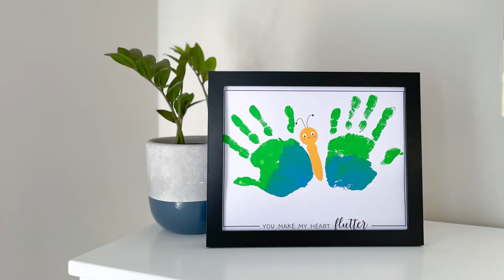Kid's Butterfly Handprint Art | Easy handmade craft gift for Mom, Dad or grandparents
My littlest one and I made this butterfly handprint art together. I created a free printable template to share so that you could too!

The idea of this template is to use the caterpillar/butterfly body as the centre of your handprint wings. The quote at the base of the artwork is a sweet sentiment, making it the perfect handmade gift for Mother's Day, Father's Day, Grandparent's Day or any other special reason.

This is my kind of craft with minimal supplies, which you may already have around the house. Within the centre of your template is the butterfly body, he's so cute with his sweet little grin. I've made him yellow as hopefully, this is a colour that will contrast with most paint selections.

Within the template, I have also included the phrase "You make my heart flutter". I love puns and think this is such a sweet touch to a meaningful craft for someone special.

SUPPLIES:
• Acrylic Paint in your preferred colours (I used blue and green)
• Paintbrush
• Free Printable Butterfly Template

STEP 1
Download the printable template (link below) or draw/paint your own!

STEP 2
Paint the child's hand, and imprint onto the page to create "wings".

STEP 3
Once dry, cut and place inside an 8x10" frame to give as a lovely gift to someone special.

Lauren x